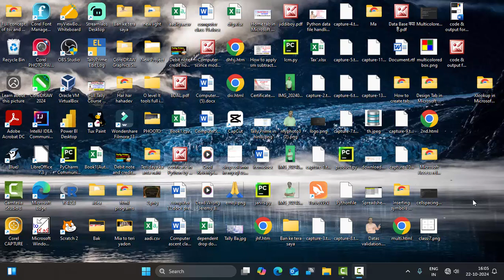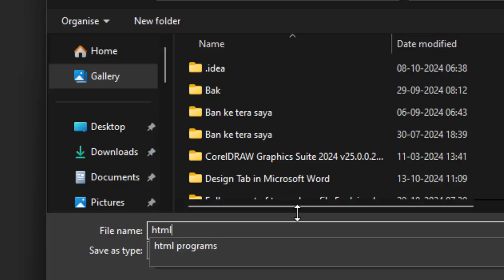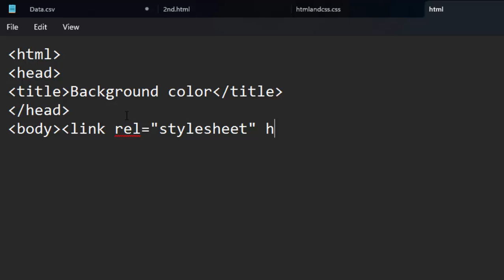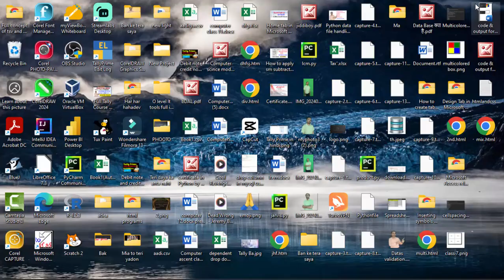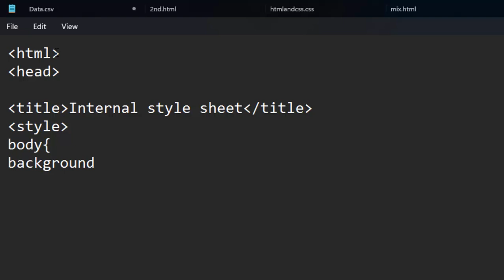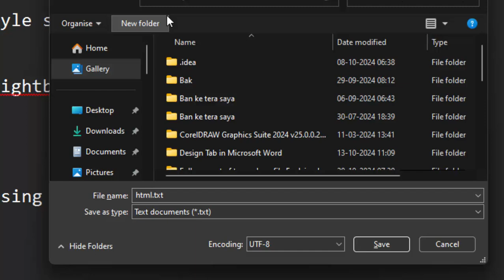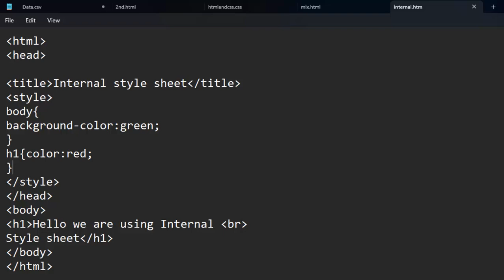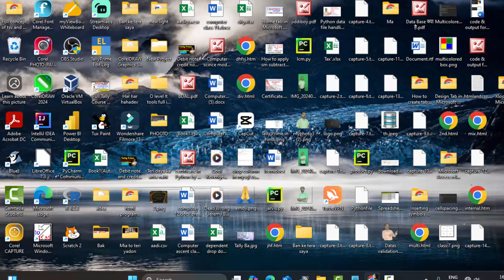Internal and External style sheet in css and html coding@COMPUTEREXCELSOLUTION